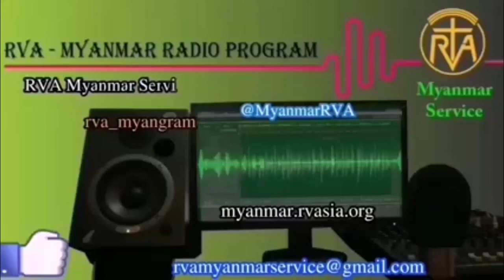MYANMAR PROGRAM 27 July 2022 အာဗီအေမြန်မာဘာသာ မိနစ် ၃၀ ရေဒီယိုအစီအစဉ် ၂၇၊ ၇၊ ၂၀၂၂ ဗုဒ္ဓဟူးနေ့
Daily 30mins